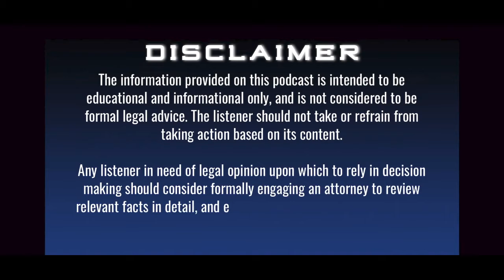REM 3: Leaving China For A Better Life But Found Her Life Mission with Micy Liu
Welcome to the third episode of the Real Estate Milestones Podcast!
In this episode, Ben Malech brings on special guest Micy Liu, Founder of Life Mission Capital, to discuss her journey from China as a teenager to becoming a real estate entrepreneur with a powerful life mission.

In this episode you will learn about:
- How Micy discovered Multifamily Real Estate and syndication.
- Differences between the cultures of China and the US.
- Why Micy is dedicated to teaching financial literacy to the youth.
- How Micy found her Life Mission.

I look forward to seeing you next week for an interview with Chris Freeman!